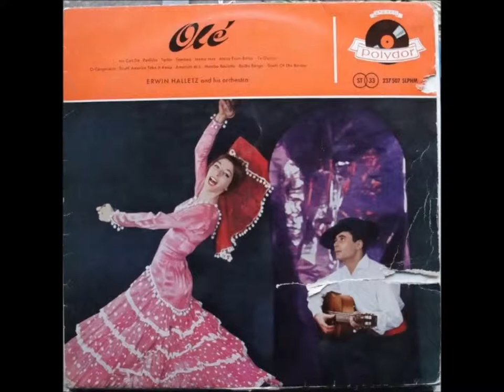Erwin Halletz Side B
I apologize for flaws in the reproduction of the sound as it was reproduced from the original disc is acetate and dates from the year of 1960.y converted to CD. BUT IS A UNIQUE PIECE AND WORTH LISTEN. song list side B 1.-O Cangaceiro
2.-sudamericana take it Away
3.-Amorcito Mio
4.-Cha Cha Ruleta
5.-Baiäo Bongo
6.-Sur de la Frontera

Me disculpo por fallas en la reproduccion del sonido ya que fue reproducido del disco original que es de acetato y data del año de 1960 ..pero es una pieza unica y vale la pena escucharlo .